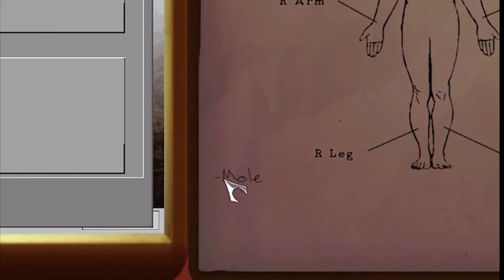Genuinely Terrifying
I did not see that coming